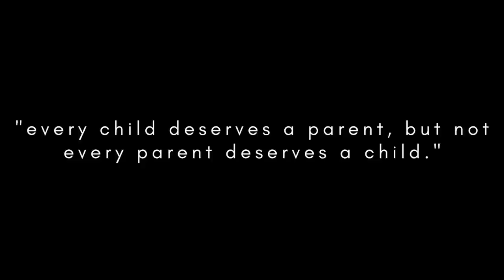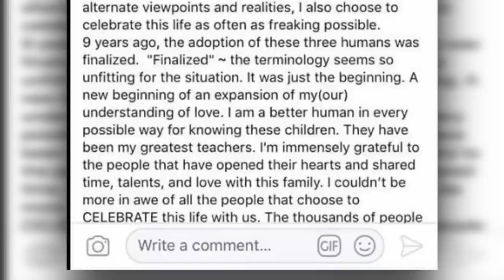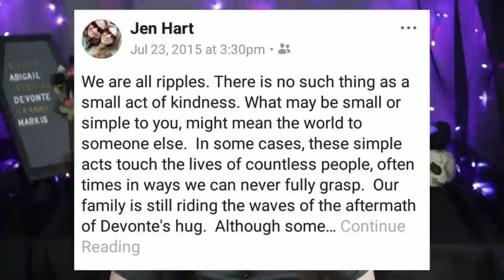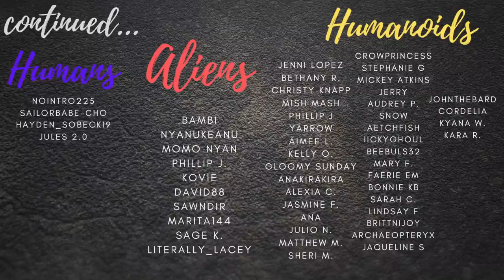The Hart Family Tragedy | Fundraiser (See Description)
Like I say in the beginning of this video, any revenue this video makes in the first 30 days (that's when videos make the majority of their revenue) will be donated to Prevent Child Abuse America.
If you want to help donate for free, all you have to do is not skip ads. Receipt of donation will be posted on my Twitter and Instagram after 30 days.
TWs: Su*cide, ch*ld murd3r, and details of ch*ld abu$e

Today we are diving into the Hart Family Tragedy. On that fateful day in 2018, two moms would drive their SUV deliberately over a cliff, killing them and their 6 children. This story is about what led up to this tragedy, and ultimately, what would be deemed a murder-su*cide.

Sources: 📰
Discovery+ Documentary "Broken Harts"